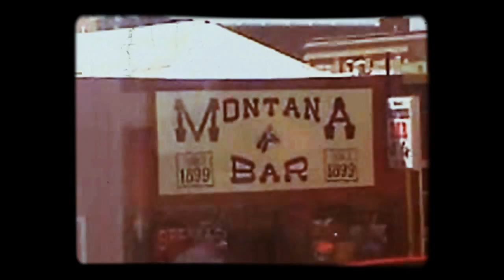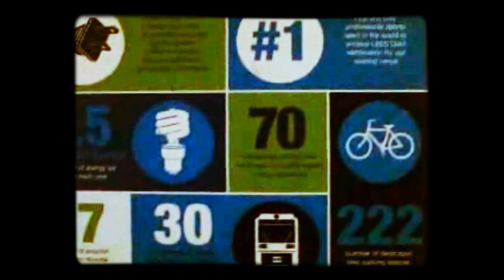THE ROAD BACK TO ASTORIA OREGON DOCUMENTARY P.1!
Since the Internet is Superfast here in Astoria, I have decided to upload the whole documentary in 3 or 4 hour long parts JUST FOR YOU FOR FREE! ANYWAYS I hope everyone enjoys what they see. Please tell me what ya think. for alot of work has been made to do this. Franky